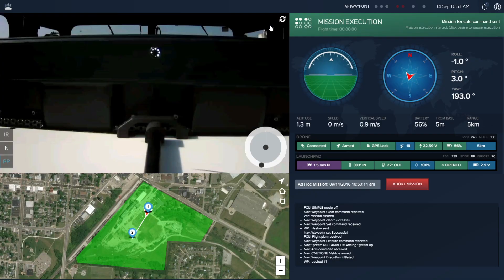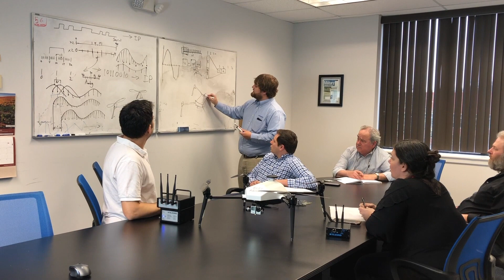Microelectronics Challenge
AFWERX Microelectronics Challenge entry by Easy Aerial. Video filmed on iPhone 8. MicroelectronicsChallenge. Please click here to vote for us